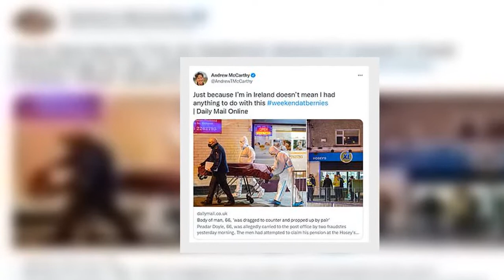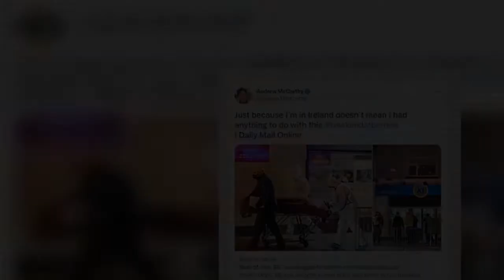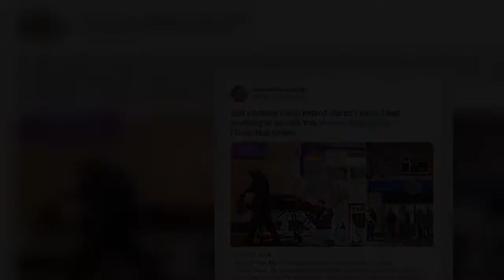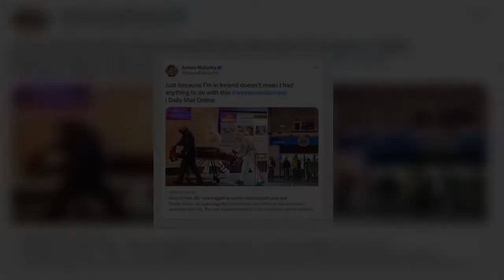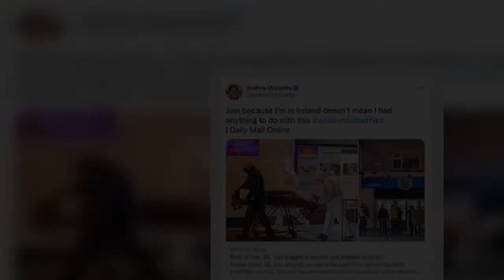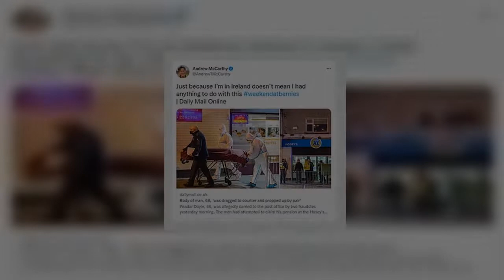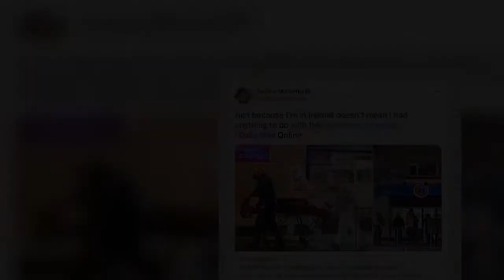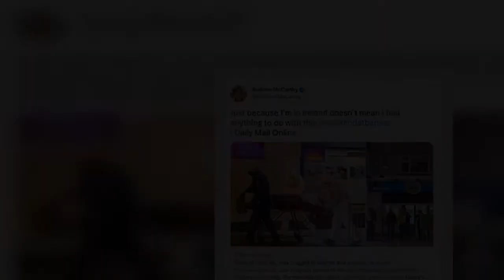Irishman who dragged dead uncle into post office to claim his pension carries his COFFIN at his fune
An Irishman who brought his dead uncle's body to a post office in an attempt to claim his pension has been pictured carrying his coffin at his funeral.
Declan Haughney, 40, was one of the pallbearers at the Church of the Holy Family in Carlow, Ireland, on Monday as 66-year-old Peader Doyle was laid to rest.
The funeral was held three days after Haughney and friend Gareth Coakley fled from a post office in the same town after turning up with Peader's body carried between them - claiming they